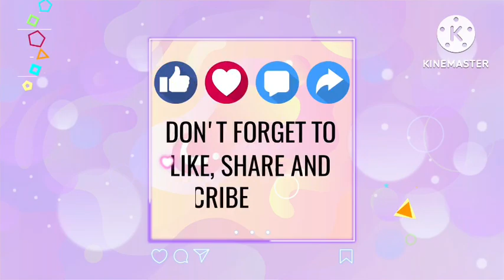TKO Popcorn2 Mall Christmas decors and display